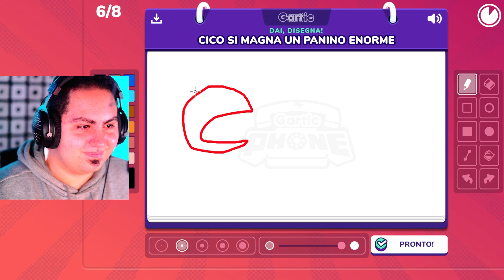CICO VIENE BANNATO DA LYON IN LIVE SU GARTIC PHONE!!